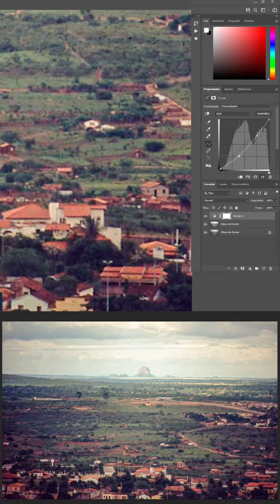Retouching 35mm film photography landscape